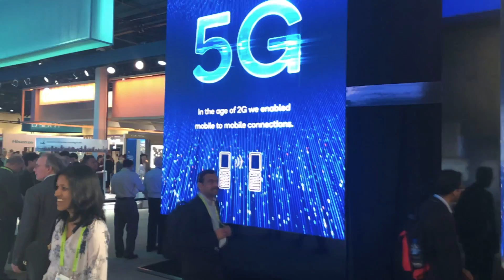CES 2019: Qualcomm to Lead 5G Unveil in US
Qualcomm Inc., the largest maker of chips for smartphones, said it’s leading the charge to be the main supplier of technology for 5G phones coming this year and announced new products aimed at winning more orders in the automotive market.
The company’s chips will be in 30 devices with 5G connections coming to the market later in 2019, Qualcomm said Monday at the annual CES show in Las Vegas. It also announced three new chips for cars aimed at bringing digital dashboard technology to mass-market models.